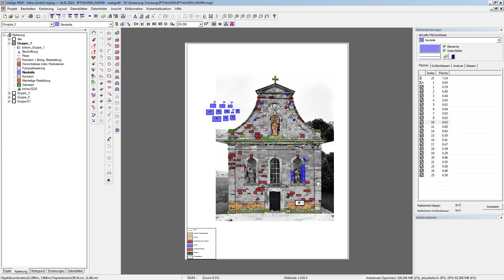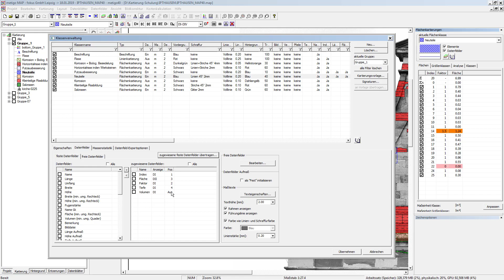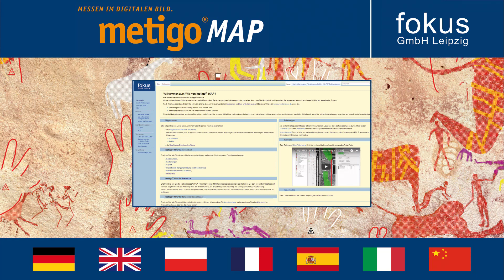metigo MAP - Datenfelder-Anzeige in der Elementtabelle [DE]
Schulungsvideo: Neue Funktionen von metigo MAP 4.0
Thema: Anzeige der Datenfelder innerhalb der Elementtabelle

fokus GmbH Leipzig, 04/2018